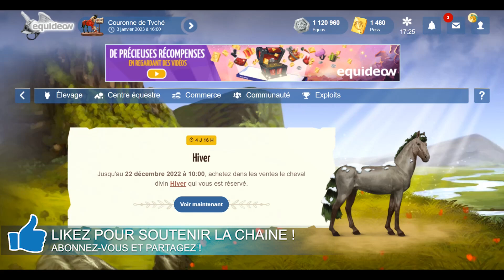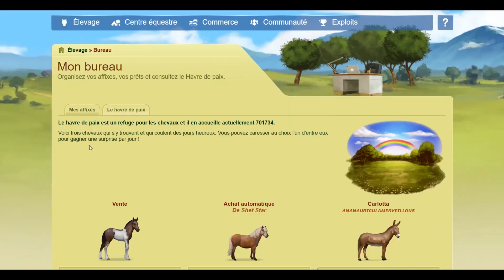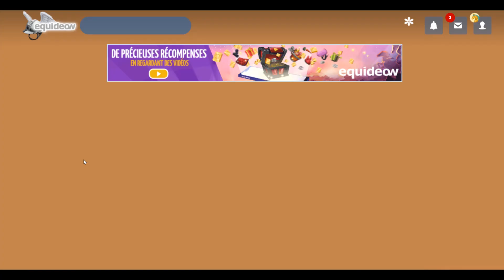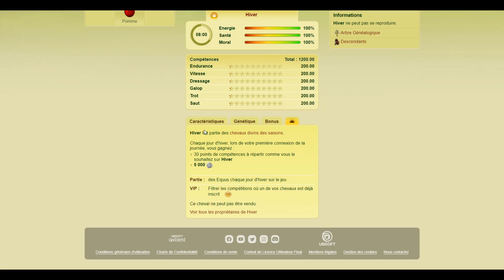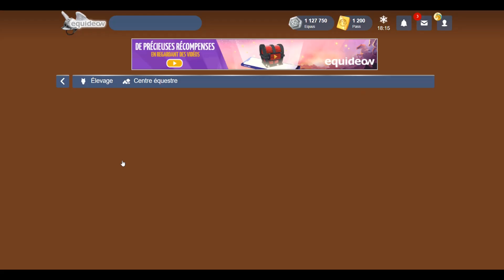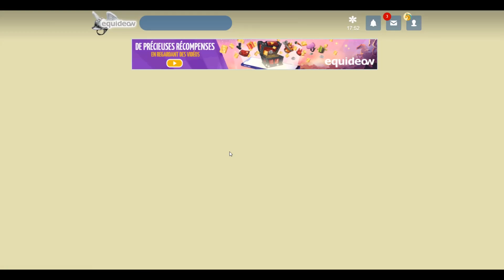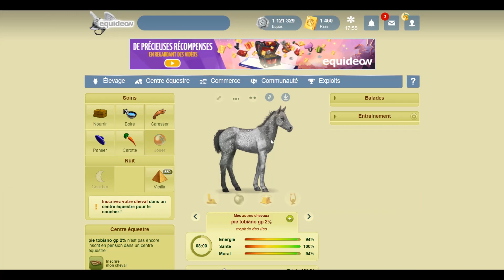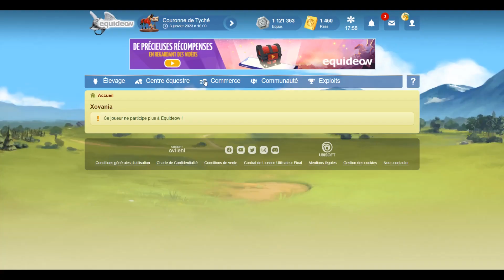Et Equideow! #193 Récap' de la semaine Atelier des jouets